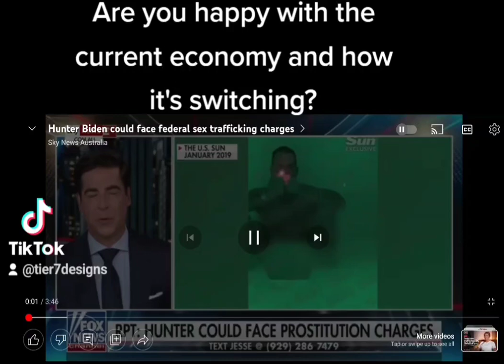The government is purposely crashing the economy here's why!!!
clasp system